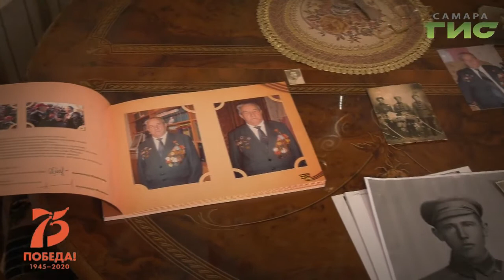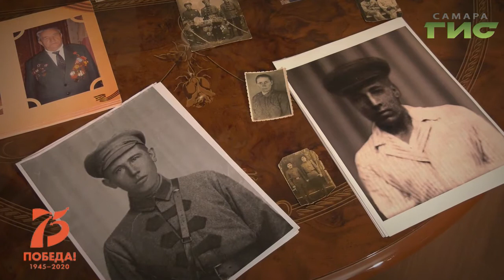"Лица Победы" от 12.03.2020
В 1944 году Ивана Ильина взяли в армию прямо из школы из 8 класса. Он служил в Китае в артиллерийском полку. После окончания войны Иван Ильин служил в Монголии и участвовал в войне с Японией. Смотрите программу "Лица Победы".